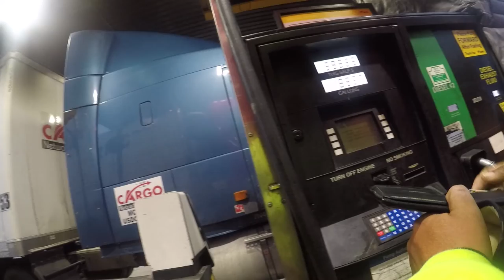Trucker On Trucker Crime! | Public Interview | Questions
Question of the day Trucker On Trucker Crime!
Does it happens by Truckers? Or The neighborhood That the Truckestops Are In? Lets Talk with some truckers and find out!